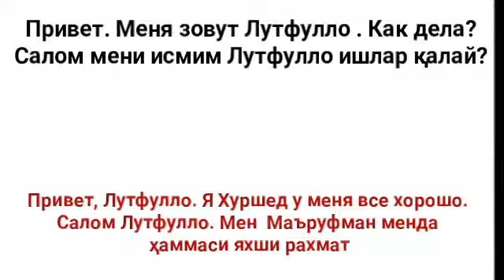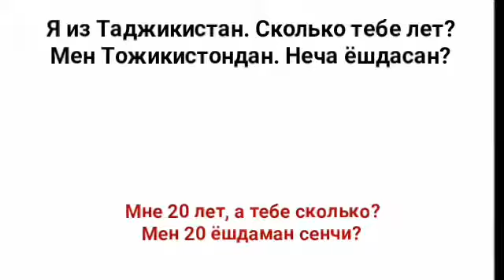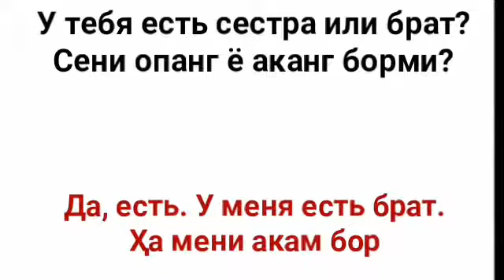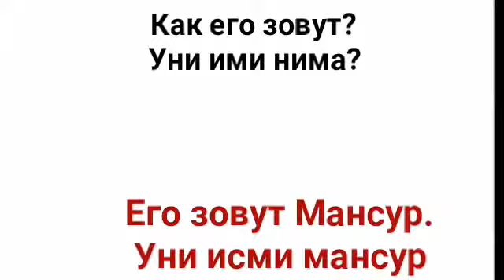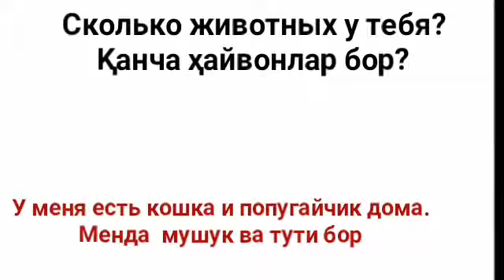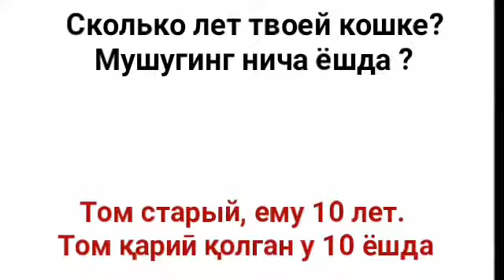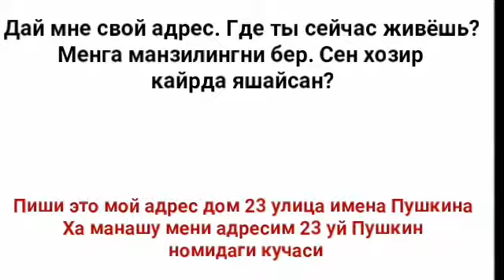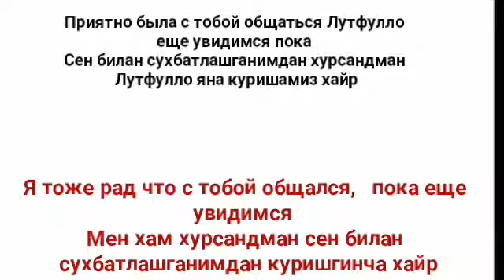RUSCHA UZBEKCHA SO'ZLASHUV 1 dars TANISHUV || РУССК-УЗБЕКСКИЙ РАЗГОВОРНИК урок 1 ЗНАКОМСТВА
Рус тилини биз билан урганинг
Бизнинг ИНСТАГРАМ каналимиз